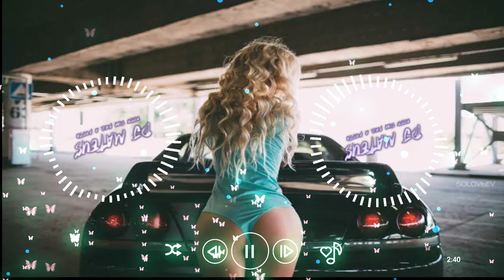Mark Quinziano - Come Together ( Dj Vavva Radio Mix)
Seja bem Vindo (a) ao meu canal Canal voltado pra música anos 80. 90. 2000. Musica eletronica. Ítalo dance. Euro dance .e As melhores musicas das danceterias e remix's Espero que vcs gostem do conteúdo do canal .

🎉Se inscreve 🎉

↗Compartilha↗

😃Muito obrigado (a) sua presença é muito importante